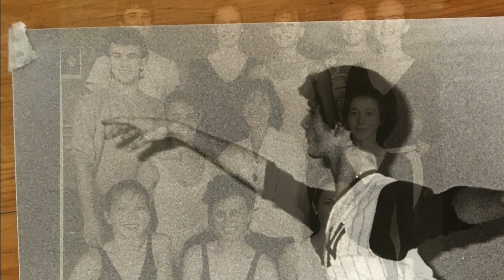Then and Now | Part 1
Can you guess who this member of Houston Ballet is before the end of the video?